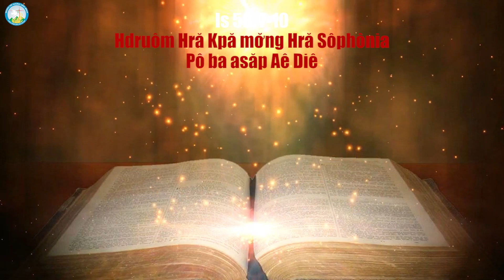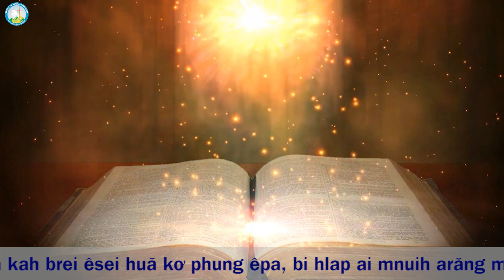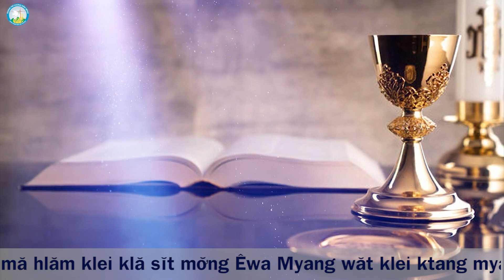Phụng Vụ Lời Chúa Chúa Nhật 5 Thường Niên - Năm A - Tiếng Êđê